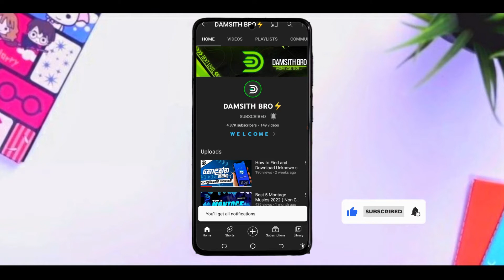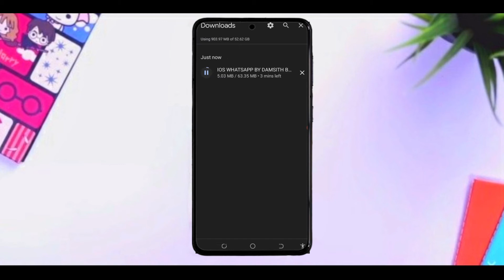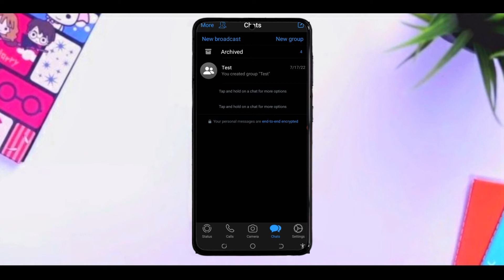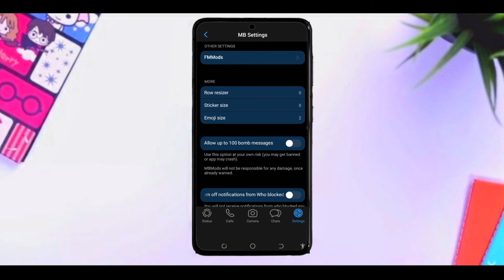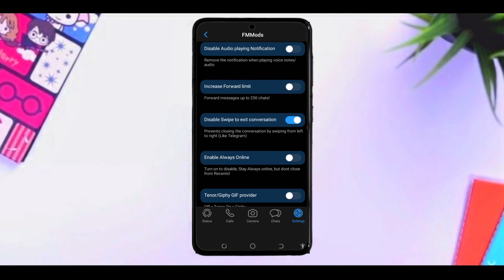iOS WhatsApp For Android sinhala | Latest IOS Whatsapp on Android sinhala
⭕Queries Solved
       ☑ How To Install IOS Whatsapp On Android
       ☑️ Install IOS Whatsapp On Any Android Device
       ☑️ Latest Ios Whatsapp Apk
       ☑️ IOS WHATSAPP APK LATEST VERSION
       ☑️ MB WHATSAPP IPHONE V9.41 IOS 15.4 EMOJIS & BOLD TEXT EDITION

🧭Timestamps
◼️00:00 Intro 🍭💜
◼00:16 Welcome 🎊🤞
◼01:20 How To Install IOS Whatsapp On Your Android Device 🤯🍭💜
◼05:41 End 👋💔

🔒 Download Link In Comment Box Pinned ☑

📂File Protected By Password 🔑
Watch Tilll End 🔚 Dont Skip The Video⏭️
Password Is There ☑️

💜 DAMSITH BRO V1 Releasing Soon 💜

Features of This IOS WhatsApp ✅
🍎Full ANTIVIRUS
🍏New Reaction Feature Any Emojis
🍎New Emojis
🍏Boom Text
🍎Ios Boom
🍏1GB Support
🍎No Lag
🍏Supporting All Devices
🍎Translator
➕ More Features !

◼️Watch These Use Full Videos

✔ios whatsapp for android ios 14 whatsapp for android ios 14 whatsapp on any android latest ios whatsapp iphone whatsapp on any android ios whatsapp

⭕HOST: DAMSITH BRO | @DAMSITH BRO⚡